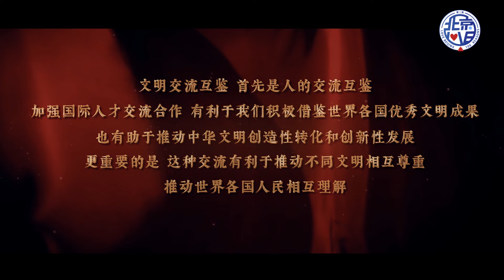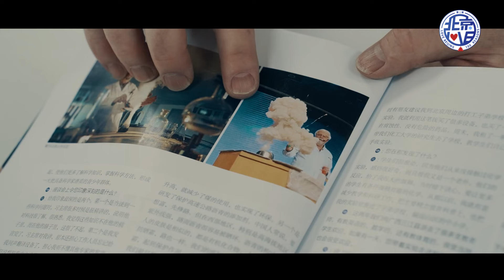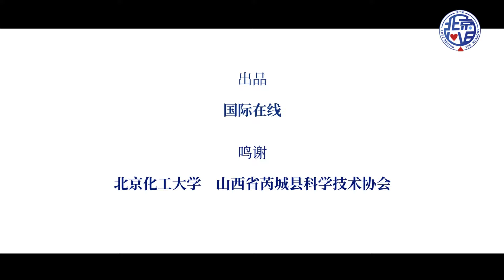Dr. Evans: Known by kids in Beijing as the “Wizard” from Britain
David G. Evans, a chemistry professor in Beijing, has always been enthusiastic about educating younger students in popular science. Aside from giving chemistry lectures for students and migrant children, he also encourages them to do experiments themselves. And after demonstrating the magical process of the experiments, David has been dubbed "Mr. Wizard." David said after his retirement, he will do his best to popularize science and to cultivate more future chemists!